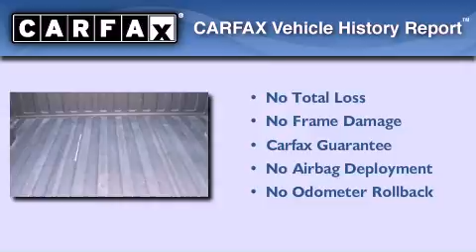2006 Chevrolet Silverado Roseville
We are proud to present this 2006 Chevrolet Silverado .

 Year : 2006
 Make : Chevrolet
 Model : Silverado
 Engine : vortec 4.8l v8 sfi
 Trans . : automatic

 Miles : 88,570

 9650 Auto Center Dr.

 2006 Chevrolet Silverado Elk Grove CA